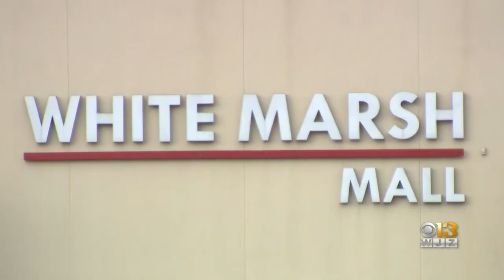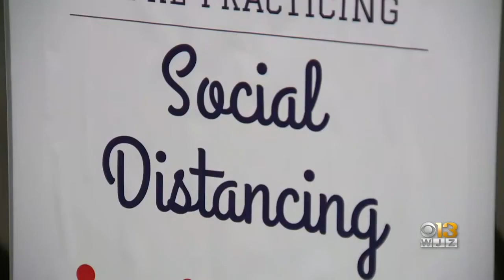While Maryland Continues Reopening In Phases, Theater Owners Wait For Green Light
Much of Maryland will move into the second phase of the state's coronavirus reopening plan Friday evening. While gyms, malls and casinos, among other businesses, will be able to reopen their doors after months, movie theaters remain shuttered.